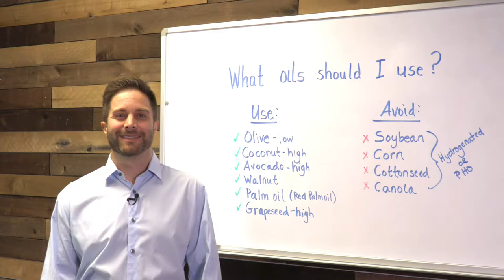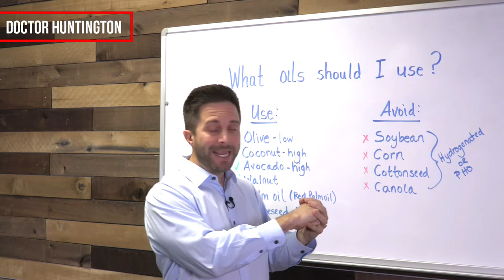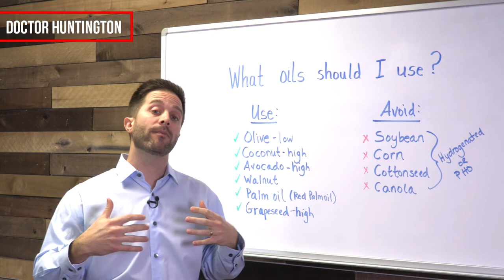Healthiest & Unhealthiest Cooking Oils You Can Use | BodyManual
All cooking oils are the same, so you might as well just pick any bottle at the grocery store, right? Not so fast...

Let's talk about the ones you should ALWAYS avoid and, of course, the ones that will support your weight loss and good health efforts.

BodyManual combines millions of years of evolution with modern scientific knowledge that enables us to produce outstanding products that optimize the benefits of naturally occurring nutrients.

Dr. Eric Huntington